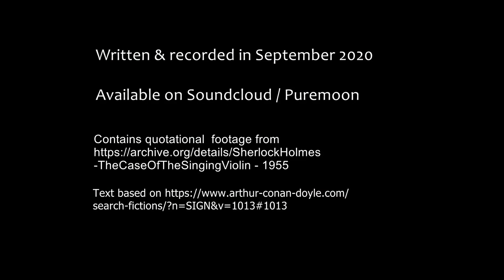A case of simple reasoning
August - October 2020